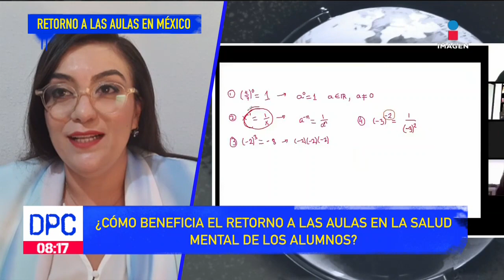¿Cómo beneficia el regreso a clases a los niños y niñas? | De Pisa y Corre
La psicoterapeuta Ana Laura García responde todas las dudas en torno a lo que representa el RegresoAClases para la salud mental de las niñas y los niños.